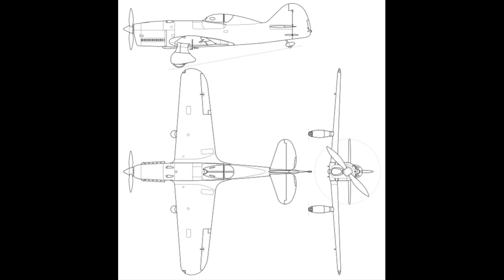VEF I-16 | historia jednego myśliwca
Dlaczego Łotysze nie zdecydowali się na zakup podobnej maszyny za granicą? Odpowiedź jest dość prosta – bieda, śmierć z niedożywienia i majaki o zimnioku. Państwa z niewielką gospodarką, równie niewielką armią i jednym niezbyt sympatycznym sąsiadem nie było stać na zakup samolotów produkcji angielskiej czy francuskiej, nie wspominając już o maszynach amerykańskich. Owszem, przed wybuchem wojny Łotwa zakupiła niewielką ilość samolotów Gloster Gladiator, ale była to kropla w morzu potrzeb. W tej sytuacji trzeba było poszukać rozwiązania problemów ze sprzętem lotniczym na własnym podwórku. Odpowiedzi na pytanie co robić, udzielił inżynier Karlis Irbitis, który już wcześniej zaprojektował kilka samolotów szkolno-treningowych. Były to w większości dolnopłaty, które całkiem nieźle nadawały się do szkolenia, a nawet na potrzeby aeroklubów, ale stworzenie samolotu bojowego, mogło stanowić niejakie wyzwanie. Projekt od samego początku nosił wszystkie znamiona konstrukcji, nazwijmy to – budżetowej. Biorąc pod uwagę możliwości finansowe, i niezbyt rozbudowany przemysł lotniczy, zdecydowano się na budowę lekkiego samolotu myśliwskiego napędzanego silnikiem o mocy niespełna 500 KM. Niewielkie osiągi silnika miały być zrekompensowane doskonałością aerodynamiczną płatowca, lekką konstrukcją, oraz umiejętnościami pilotów. Na papierze wyglądało to nieźle, ale w praktyce Łotysze jakby nie chcieli przyjąć do wiadomości, że będą musieli bić się z państwem, które zaleje ich masą, więc budowa lekkiego myśliwca ma mniej więcej tyle sensu co łatanie dziury w tamie wstawianiem tam palca, jak to się jednak mówi – za marzenia niekarają, tym bardziej, że w tym czasie w Europie panowała moda na lekkie samoloty myśliwskie – przodowali w tym Francuzi, ale kilka pomysłów w kwestii stworzenia podobnych maszyn mieli również Brytyjczycy. Tak na marginesie, to wszystkie te próby okazały się kompletnie nieudane. To tak tylko na wypadek, gdyby ktoś pytał. Tak czy inaczej, Irbitis zdołał pozyskać do swojego projektu francuski silnik rzędowy Renault 12 o mocy 450 KM. Silnik był chłodzony powietrzem i zdaniem Irbitisa, był idealnym rozwiązaniem dla jego samolotu, pojawił się jednak problem, gdyż Łotysze napotkali na poważne problemy finansowe i zakup silnika we Francji był poza ich zasięgiem. Jak powiedział łotewski chłop, jak się ni mo zimnioka, to się lubi co się, ma.